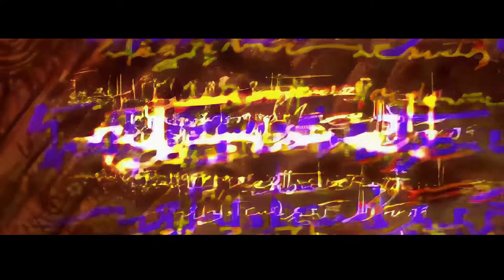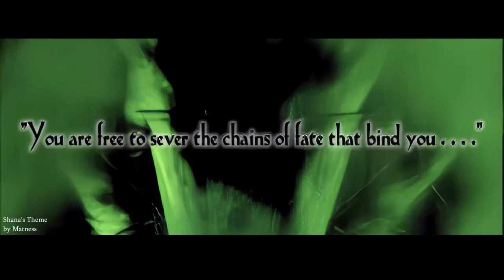The Legend of Dragoon - Shana's Theme [Folk-Medieval Cover] by Matness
Such a simple, yet gorgeous tune from another legendary game: The Legend of Dragoon. A lot of childhood memories in this game. It has it's weaknesses but the atmosphere is just right! It's charm won't let you go. It will stuck on your soul forever.

With this track I tried to achieve something more unique. Instead of a plain cover with a bunch of old instruments we have some little touches here and there, things you wouldn't usually hear in these type of covers. Also you'll notice some slight changes in the melodies. I didn't want to make it to repetitive, since the original is only about a minute long, and this is stretched to 3:13.

This was way to long on my to do list. Now we have it! It was very hard not to exaggerate like I always do... this is as lowkey as I can!

Thanks to the original composer Dennis Martin and Takeo Miratsu!

Another game I need to replay sometime!

You're a Dragoon as well? Become a supporter and let us collect all stardust!